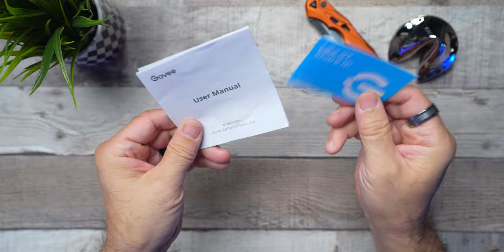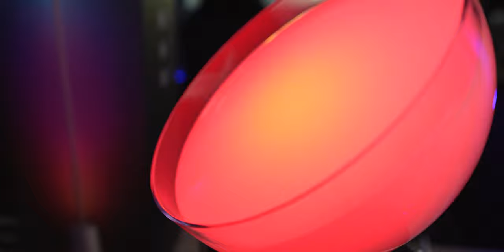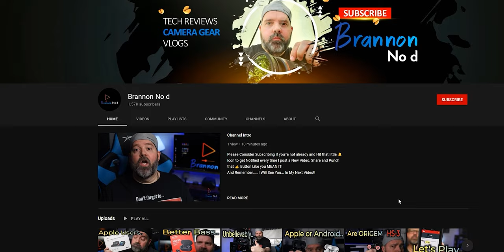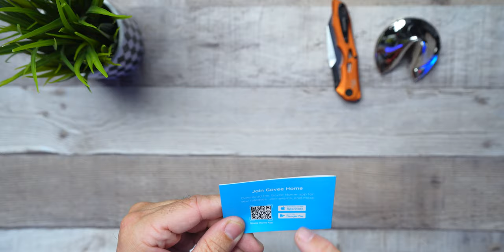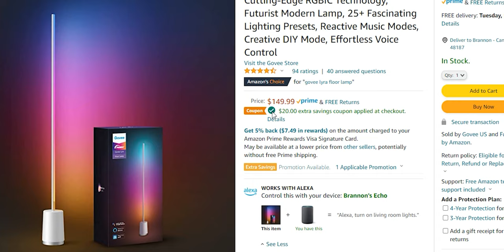GOVEE Lyra RGBIC Floor Lamp & StarPal Pro Table Lamp | PART 1 OF 2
GOVEE Lyra RGBIC Floor Lamp & Star Pal Pro Table Lamp Part 1 of 2